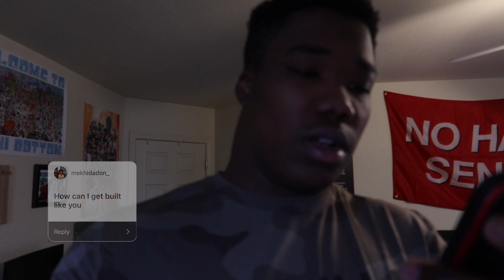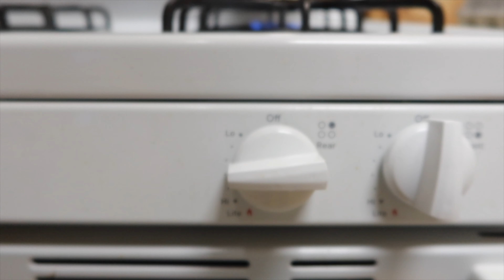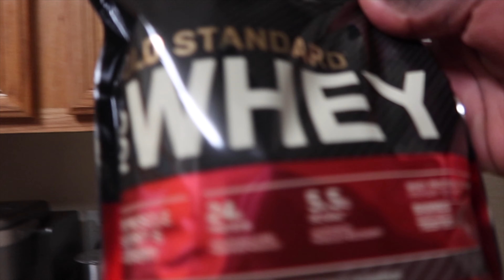What I Do To Get BIGGER, FASTER, & STRONGER. | D1 Defensive End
My name is Kemari Copeland and I am here to motivate, inspire, and help you reach your goals. On my channel, you will find a variety of videos that are designed to give you the tools and support you need to be your best self. I believe that with hard work, determination, and a positive mindset, anyone can achieve their dreams. That's why I am dedicated to sharing my own journey with you, as well as offering practical tips and advice on how to stay motivated and reach your goals.

Whether you're looking to improve your physical health, boost your confidence, or simply find more balance in your life, I am here to help. I am strong, determined, and committed to helping you succeed. So if you're ready to make positive changes in your life and take your journey to the next level, be sure to follow me on all social media at @KemariCopeland. I can't wait to connect with you and help you reach your full potential!